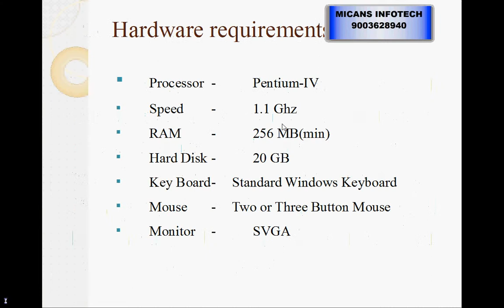Halftoning Visual Cryptography Using Secret Sharing